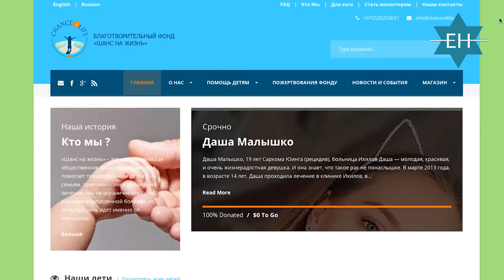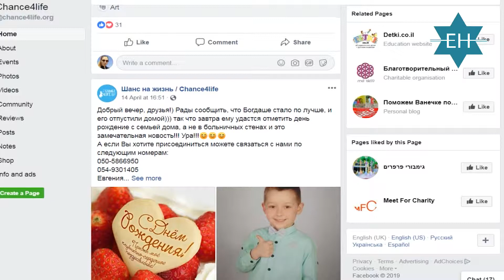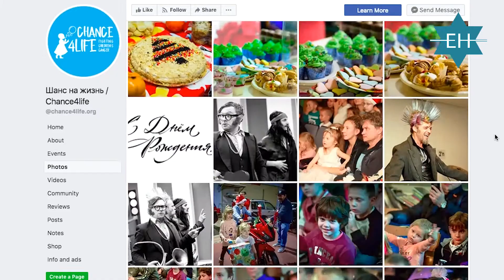Лечение детей в Израиле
А вы знали, что в Израиле есть организация, что помогает онкобольным детям из стран постсоветского пространства, которые приехали в Эрец-Исраель на лечение ? И, главное, абсолютно бесплатно. Не верите ? Смотрите наш сюжет и вы будете приятно удивленны